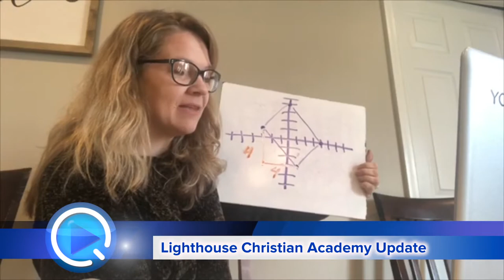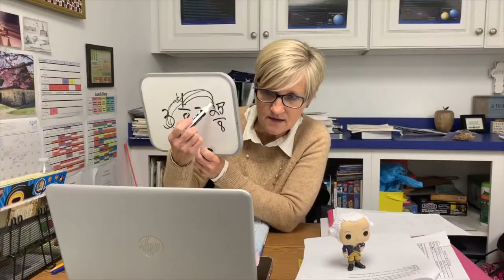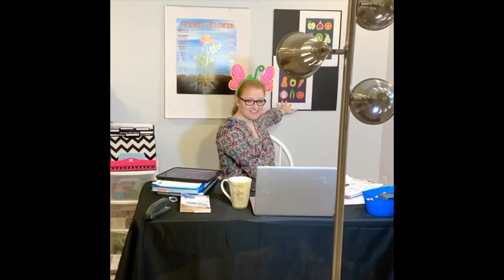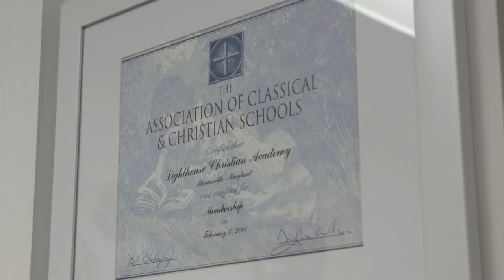Lighthouse Christian Academy Adapts to At-Home Learning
Lighthouse Christian Academy and their Classical Education are introducing technology to their lesson plans during COVID-19 and social distancing. We take a look at a school that is learning to adapt while never slowing down their students lessons.

Also, it's that time of the year to start thinking about your child attending Lighthouse Christian Academy in the Fall. Watch for more details.